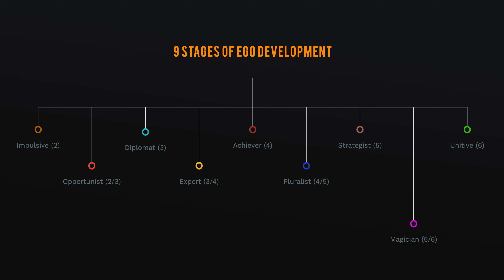9 Stages of Ego Development Theory - Magician Ego Stage 5/6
The Magician Ego Stage 5/6 is the first of the 9 stages of ego development theory where the ego finally sees itself and its cunning ways of making itself seem permanent through theories of life and meaning making. Less than 1% of the population will reach this stage. The Magician's practice of self-observation reaches a level where their own thought patterns and feelings can come and go without identification or attempts to change them. They also no longer have the desire to change others as they did in the Strategist stage. The Magician is the first stage where a freedom is experienced and the plight of the human condition is understood and accepted.

For guidance on a self-observation practice, watch youtu.be/sswMI5ZRXLM

The ego development theory described was first pioneered by Jane Loevinger and further developed by Susanne Cook-Greuter. To learn a self-observation practice that allows you to have an experience of greater awareness without being attached to the desires of ego, watch youtu.be/sswMI5ZRXLM

Chapters
00:00 - Intro to Magician Ego Stage 5/6
01:08 - Issues with Knowledge
01:59 - Role of Ego
04:06 - Meaning Making
05:44 - Sources of Knowing
06:19 - Peak Experiences
07:27 - Feelings and Perceptions
08:37 - As the Chameleon
09:50 - Magician versus Strategist Ego Stage
11:18 - What is Success?
12:01 - What’s Next?

See links below for further reading & videos with Susanne Cook-Greuter

[1].pdf

Related YouTube Videos on this Channel about Ego

Differences Between Ego & True Self -
youtu.be/53Pr1f6sERA

The Strategist Ego Stage -

The Individualist Ego Stage -
youtu.be/tVllh2DW748

The Achiever Ego Stage -
youtu.be/Lxz_Jjj2x58

The Expert Ego Stage -
youtu.be/5KinYCREt3s

The Diplomat Ego Stage -
youtu.be/YJHYAaki9fs

5 Signs Ego is Taking Over -
youtu.be/RYcbQlT20z0

Practicing Self-Observation -
youtu.be/sswMI5ZRXLM

Listen to My Awakened Life podcast
anchor.fm/myawakenedlife